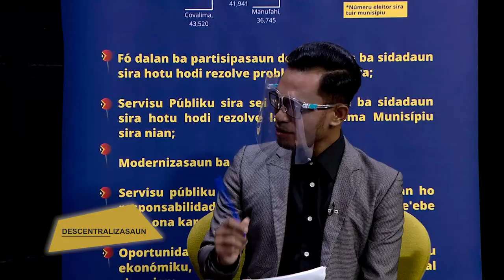UNDP - Lei Poder Lokál no Dezentralizasaun Administrativa Lei Eleitorál Munisipál (Eps.2)